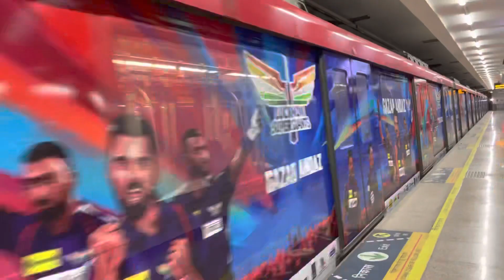Boojh mera kya naam re